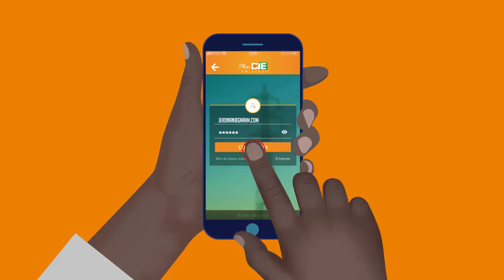[CIE] - Vous pouvez sereinement initier votre demande via votre application MACIE